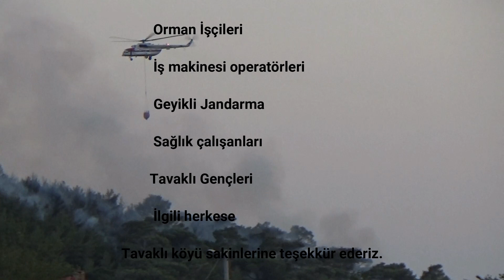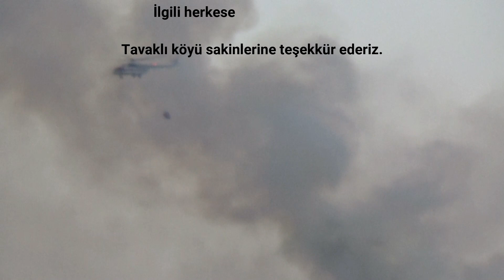Tavaklı köyünde orman yangını. Forest fire in Tavakli village. Çanakkale. Turkey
Muhteşem itfaiyemizin ve Tavaklı köyünün gençlerinin Çanakkale bölgesinde bu yıl bu kadar sorun olan orman yangınlarını söndürmeye nasıl yardım ettiğini izleyin. Turkish Travels ( Türkiye )

You Tube Standard License